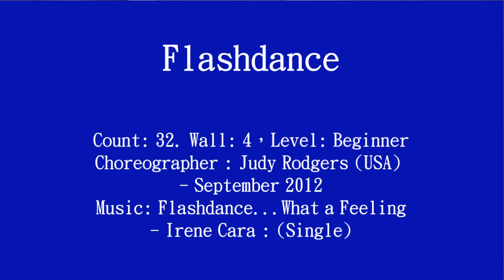Flashdance(32c 4W Beginner) Demo by Karen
Choreographer:Judy Rodgers (USA) - September 2012
Music:Flashdance...What a Feeling - Irene Cara : (Single)
2021年5月台灣進入COVID-19防疫期間，宅家裡跳排舞自娛，
今天Karen示範 DEMO示範~即使宅在狹小空間~亦可自在律動，
簡單好聽的音樂，大家一起都來動一動，過渡宅男宅女宅家裡時期吧！
希望讓所有人都能一起堅守宅在家，讓疫情早日解除。
Demo By Karen _From Taipei city_2021/05/23_A corner of the study at home.